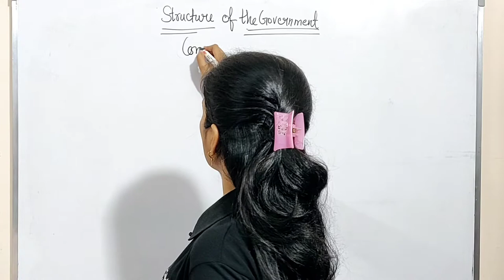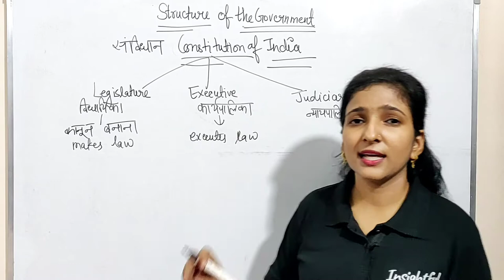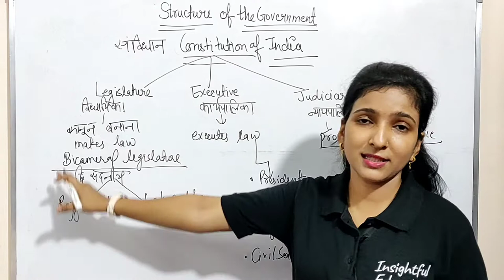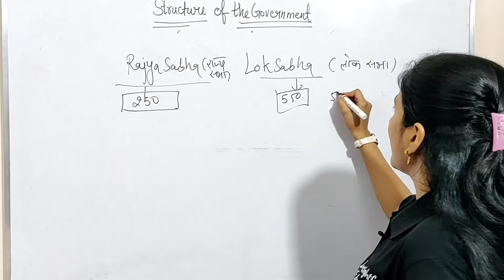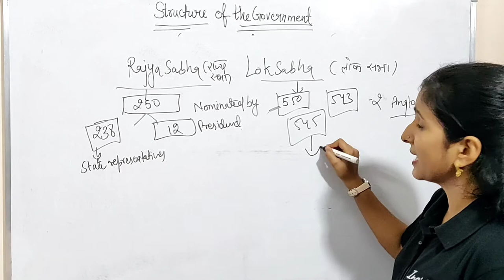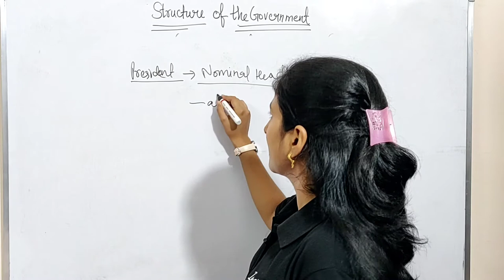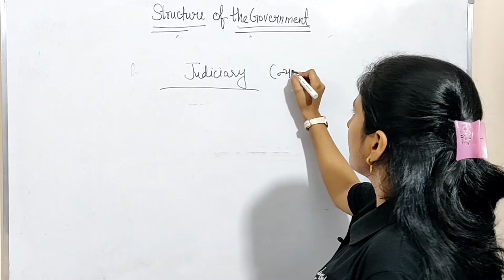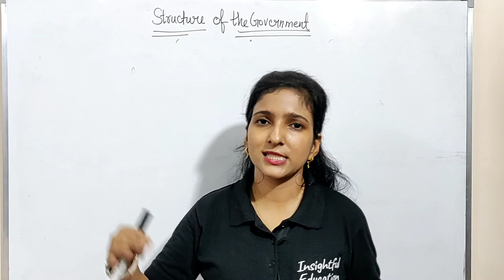Structure of Indian Government |What are the 3 structures of Government?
Structure of Indian Government |Indian Government |Legislature, Executive, Judiciary |Political Science | What are the 3 structure of Government?

Hey guys 😊,
We have brought a new video on a very important topic that is the Structure of the Indian Government.
Most of you must have heard about it but do you all know that how are different organs of the government work? Are you all aware about our Legislature, Executive and Judiciary? No
Then watch our video to know thr exect structure and formation of the Government of India.
Indian govt. is an example of the parliamentary form of govt. India is a quasi federal country with Unitary features.

_________________InsightfulEducation_________________